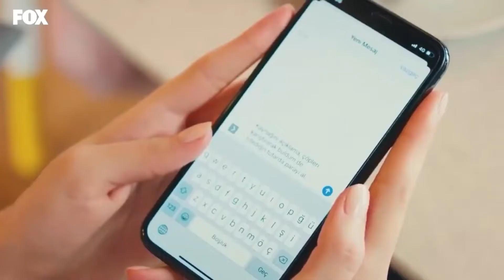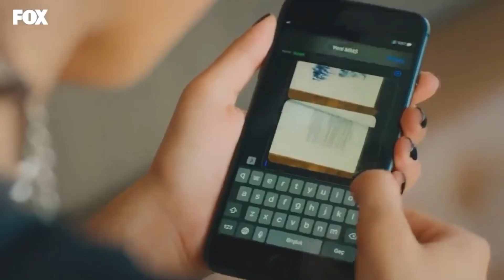EPISODE-8 PART-2 || SEN ÇAL KAPIMI || (you knock on my door) HINDI EXPLAINATIONS..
Hello everyone...
Soo I upload Turkish, korean, chinese , Thai, Japenese dramas and movies explanation in
hindi

For purposes such a criticism, comment, news
reporting,

the audience. According to my knowledge, it's a fair
plan to violate anyone's right.

Credits = images and footage source : sen
çal kapimi

?igshid=YmMyMTA2M2Y=